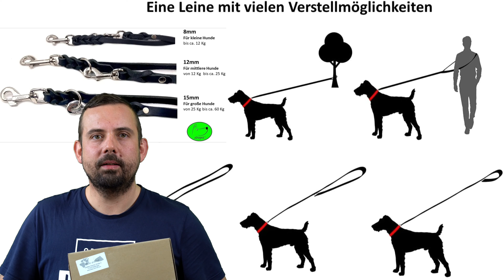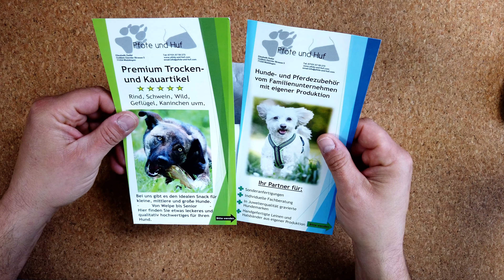✅ Hundeleine für große Hunde von Pfote und Huf | 3,50m X 15mm - Schwarz | Deutsche Produktion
Ich zeige euch die Fettleder Hundeleine des deutschen Produzenten Pfote und Huf im Detail. Was ist alles im Lieferumfang enthalten und wie verhält sich die Leine in der Praxis.

Hundeleine Fettleder Doppelleine *
Das Hundefutter für unseren Schäferhund *

Viele Grüße
Kai

Alle unten stehenden Produkte besitze ich selbst, habe diese getestet und kann sie in jedem Fall empfehlen. Stöbert in meinen Videos, für viele Teile habe ich Informations Videos hochgeladen.